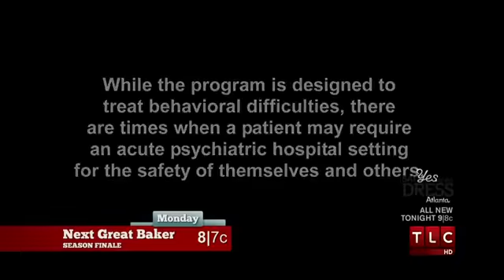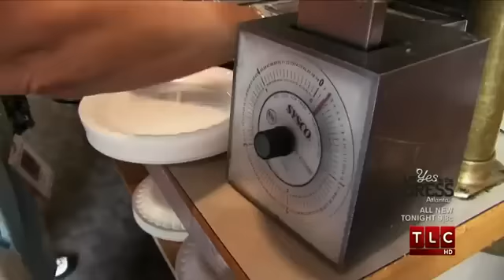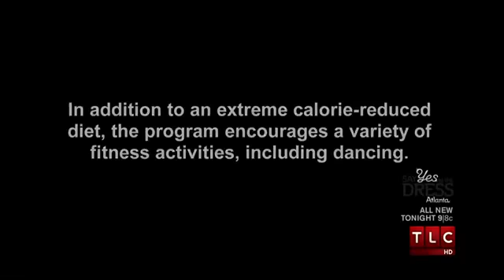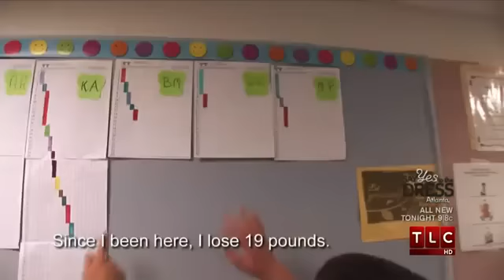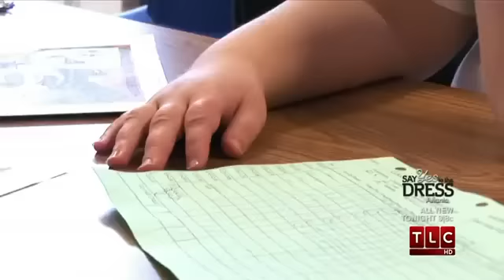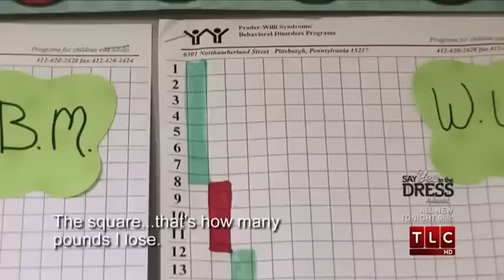My Deadly Appetite Part 2 of 3